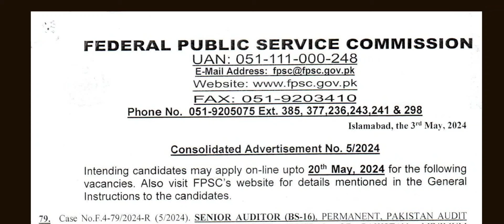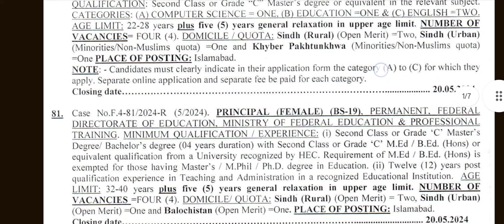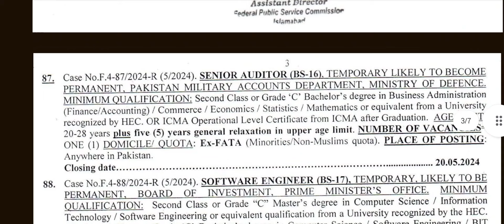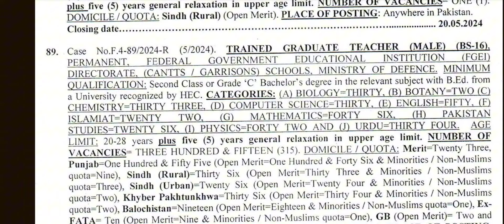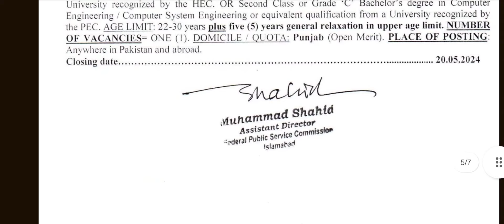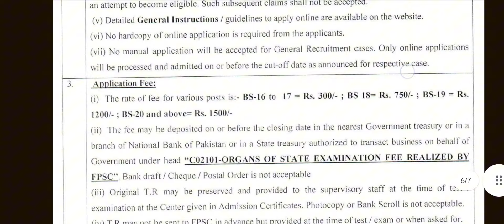Fpsc New jobs advertisements No.5| Educators 330 vaccines|Assistant|Lecturer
"🎥 Exciting news alert! In this video, I delve into the latest job advertisement announced by the Federal Public Service Commission. Whether you're a job seeker or just curious about government opportunities, this breakdown will give you all the essential details you need to know. From eligibility criteria to application deadlines, consider this your ultimate guide to navigating this employment opportunity! Don't miss out on your chance to join the federal workforce – watch now! 🌟"